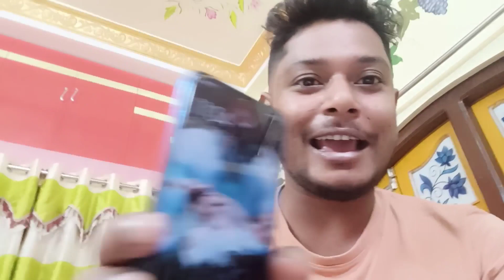Naughty Night at 12 A.M clock || রাত ১২টার পর..... যা হল || Bangaon@Mitra Creators#বনগাঁ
Hello,
Welcome to our family channel,here we makes video on every simple daily basis lifestyle and some usefull tips.if you people are interested in our daily life please do likes subscribe & share.our channel to stay tuned if you wanna say something.you can comment on our video and let us know about that.Hope you all will like my content.

Pure Bengali channel, what do you want !!

ধন্যবাদ 🙏